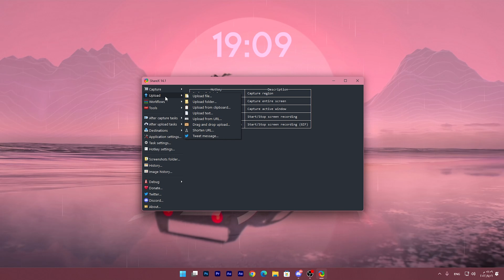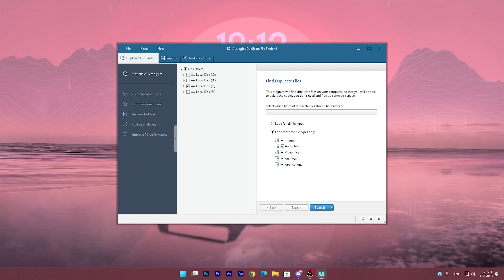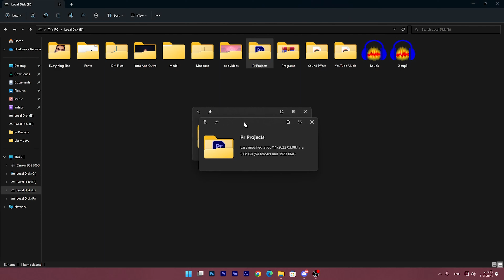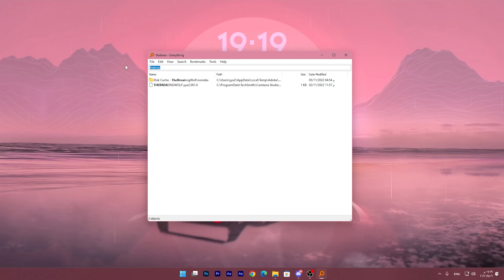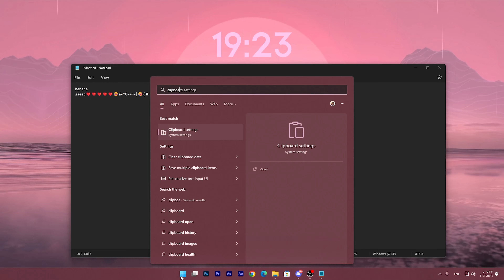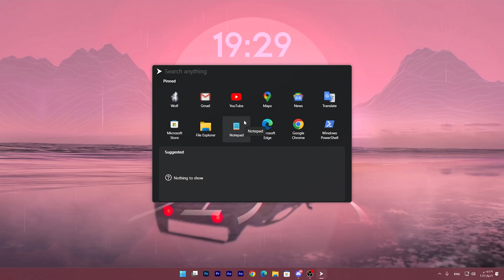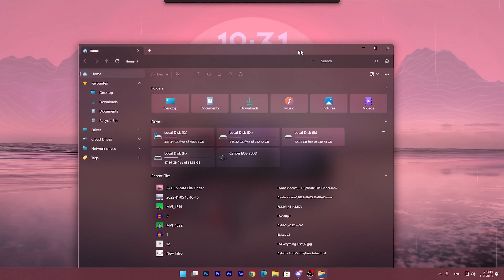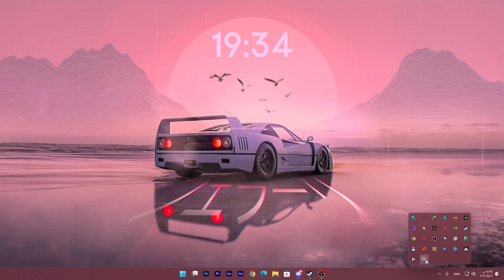10 برامج لازم تكون على الكمبيوتر الخاص بك حالا بدون تفكير !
هذه هي أفضل تطبيقات Windows المجانية التي تحتاجها على جهاز الكمبيوتر الخاص بك
سواء كنت قد اشتريت للتو جهاز كمبيوتر شخصيًا جديدًا أو قمت بإعادة تثبيت Windows ، فإن المهمة الأولى التي من المحتمل أن تقوم بها هي تثبيت التطبيقات. على الرغم من وجود العشرات من برامج Windows المذهلة ، فإن معرفة البرامج التي يجب توفرها لنظام التشغيل Windows 10 أو Windows 11 يجعل إعداد تثبيت جديد أسهل.

بدون ترتيب معين ، دعنا نستعرض 10 تطبيقًا أساسيًا لنظام التشغيل Windows يجب على الجميع تثبيتها على الفور.

محتوى الفيديو :
00:00 المقدمة
00:44 الانترو
00:49  ShareX لـ تصوير شاشة الكمبيوتر بشكل سهل وسريع ومشاركة الصور
01:52 Duplicate File Finder للبحث عن الملفات المكررة وحذفها
02:52 quicklook لاخذ لمحة عن محتويات الملففات والمجلدات بجون فتحها
03:41 Everything للبحث في كل ملفات الكمبيوتر
04:20 Clipboard History  للوصول الى كل شيء قمت بعمل له كوبي copy
05:19 FX Sound  جودة صوت أفضل لسماعاتك
05:44 ModernFlyouts مستوى صوت الويندوز بشكل اجمل
06:36 Fluent Search بحث سريع وسهل الاستخدام للبحث عن التطبيقات قيد التشغيل وعلامات تبويب المتصفح
07:02 Files App مدير ملفات لمساعدتك في تنظيم مستنداتك
07:38 EarTrumpet تطبيق قوي للتحكم في مستوى الصوت لنظام Windows
08:15 النهاية